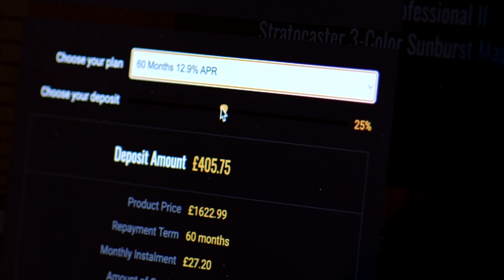No Talking...Just Tones | Fender American Professional II Jazzmaster | Rosewood Mercury